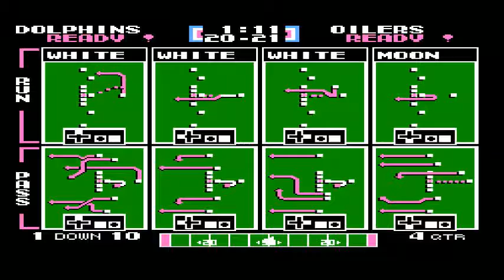2016 Tecmo Super Bowl (NES) - *FG CHALLENGE* MvG COMET BOWL - MIA v. HOU - GAME 8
This is game 8 of my quest to max out kicker points on Tecmo Super Bowl (NES) via my COMET BOWL challenge (start all offensive backups, with backup TE as starting KR/PR) season with Miami.  Enjoy!